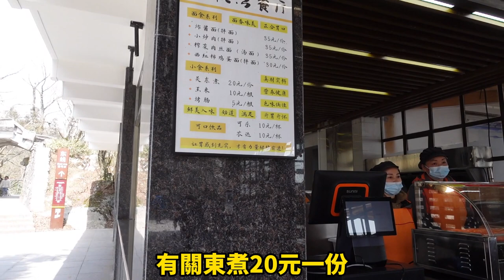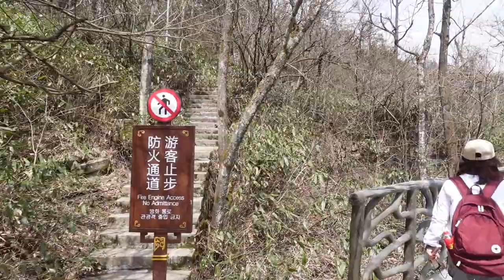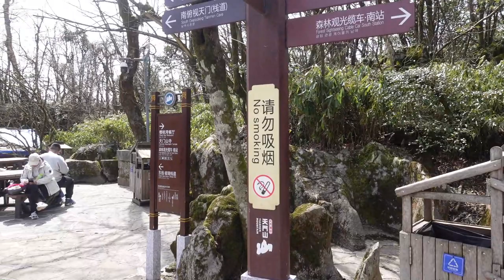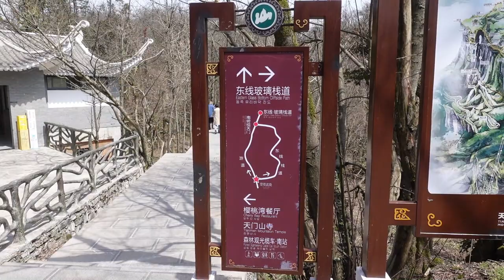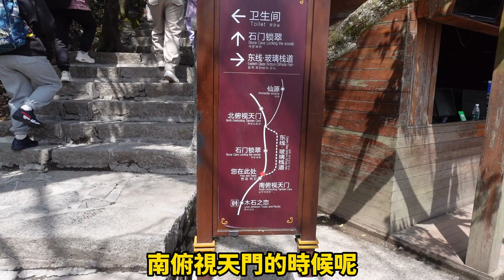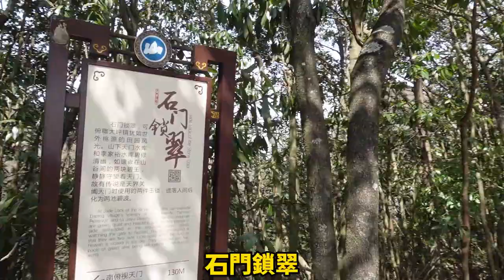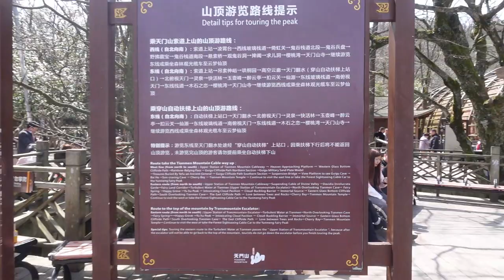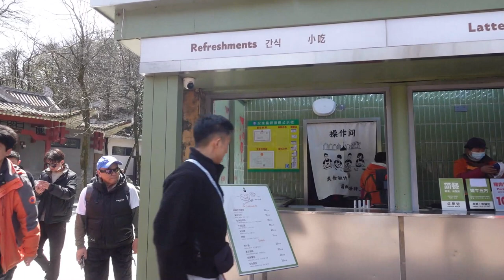【台灣人自由行】第一次到張家界＃天門山東線景區全紀錄＃從天門山寺走到北俯觀天門穿山自動扶梯處/【台湾人自由行】第一次到张家界＃天门山东线景区全纪录＃从天门山寺走到北俯观天门穿山自动扶梯处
【台灣人自由行】第一次到張家界＃天門山東線景區全紀錄＃從天門山寺走到北俯觀天門穿山自動扶梯處
【台湾人自由行】第一次到张家界＃天门山东线景区全纪录＃从天门山寺走到北俯观天门穿山自动扶梯处